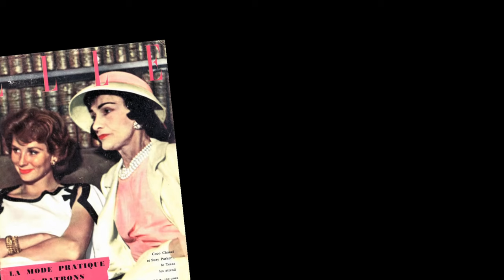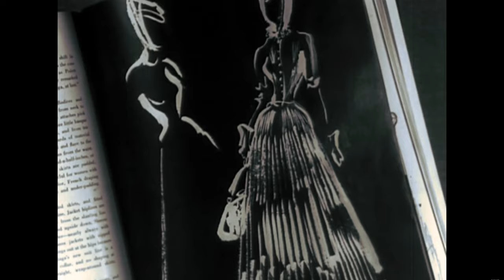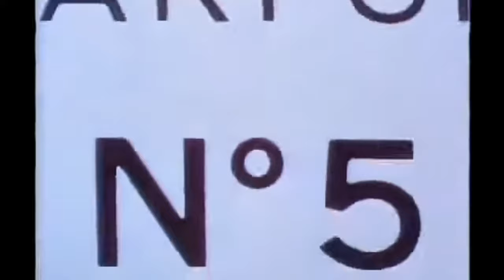Decoding Fashion in Mad Men: Empowerment, Femininity and Professionalism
Mad Men is a captivating series set in the vibrant world of 1960s advertising. But beneath the surface of glamor and sophistication lies a deeper narrative— a portrayal of women living in a male-dominated world. In this video, I’m analyzing how Peggy Olson and Rachel Menken navigate the fine line between professionalism and femininity through their fashion choices. From Chanel-like two-piece suits to delicate babydoll mini-dresses, each outfit symbolizes empowerment, resilience, and ingenuity.

00:00 intro
00:37 Rachel Menken
05:20 Peggy Olson

Helen Warner, Fashion on Television: Identity and Celebrity Culture (London: Bloomsbury, 2014)